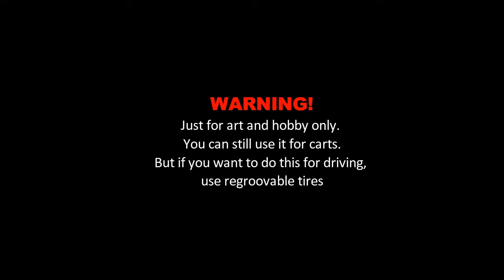THIS OLD TIRE CAN BE USED AGAIN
Re-carve your tire, and it can be used again for a carts. Just for art and hobby. If for driving, use regroovable tires

This tool is traditional and manual without electrical components. We don't need to buy, and just make it at home by yourself.